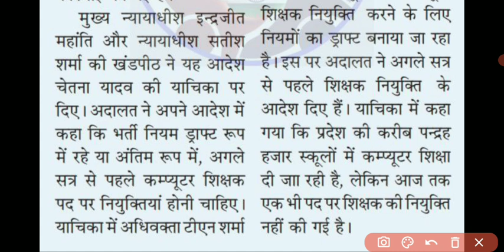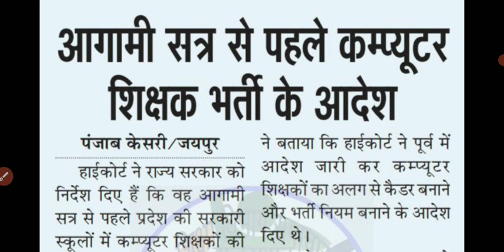Rajasthan Computer Teacher Recruitment 2021 Letest Update - अगले सत्र से पहले होगी नियुक्ति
🔥 इंतजार खत्म 🚀

राजस्थान कंप्यूटर शिक्षक भर्ती 14601 पदों पर🔰

👉 राजस्थान कंप्यूटर शिक्षक भर्ती आने वाले सत्र से पहले पूरी होगी

Bharti ke form kab se start ho rahe hain
Rajasthan computer shikshak Bharti ke form kab se start ho rahe hain
Rajasthan computer shikshak Bharti ke form ki news